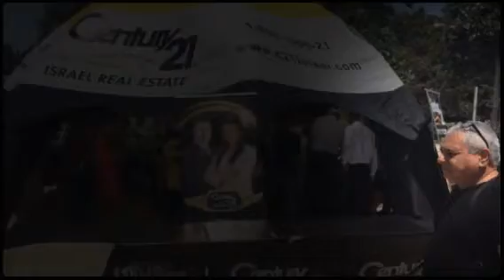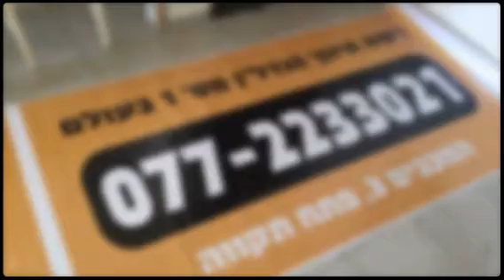תיווך סנצ׳ורי 21 Century סמארט פתח תקווה -מכירת עסקים בפתח תקווה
חפשו בגוגל : תיווך סנצ׳ורי 21 סמארט פתח תקווה